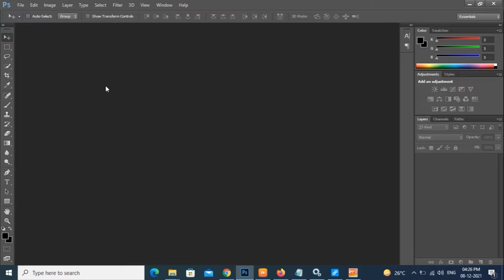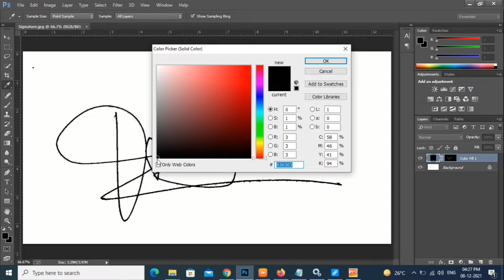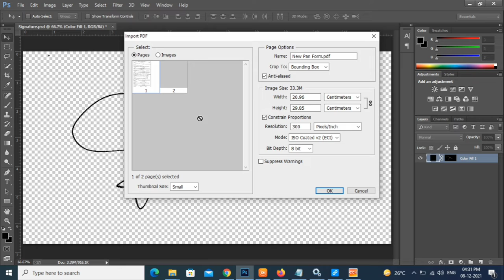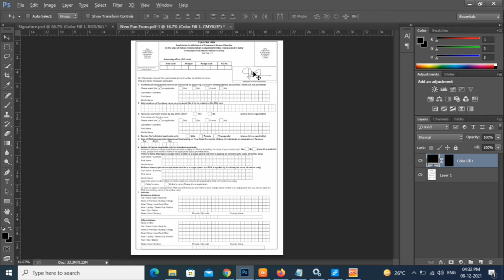how to make digital signature।। ডিজিটাল সিগনেচার তৈরির সহজ এবং সঠিক পদ্ধতি